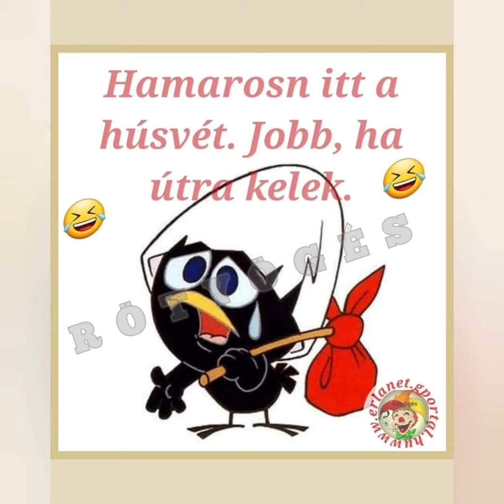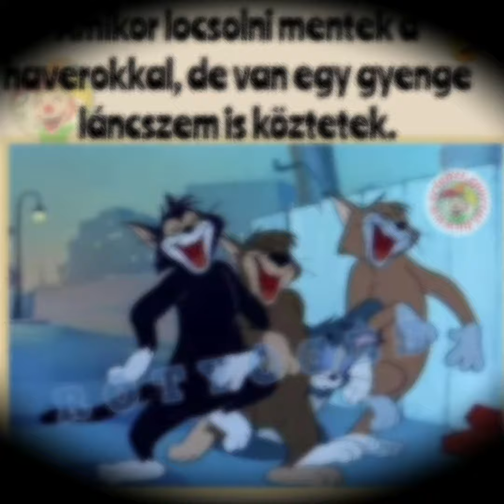Kellemes Húsvéti Ünnepeket Kívánok!